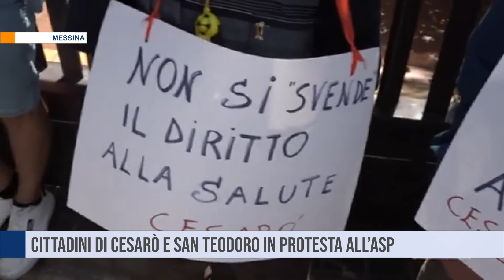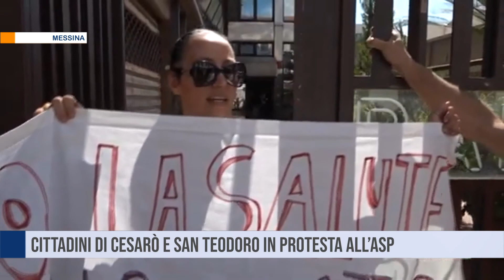Messina. Cittadini di Cesarò e San Teodoro in protesta all'ASP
I Cittadini di Cesarò e San Teodoro hanno manifestato sotto la sede dell'Asp di Messina perché da tempo sono senza medico di base e pediatra.